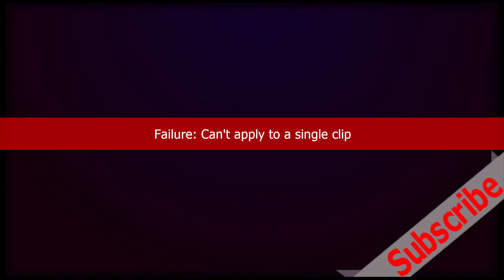ጉዝምዝም ዝብል ትግርኛ ጭራዋጣ-interesting Tigrigna chirawata